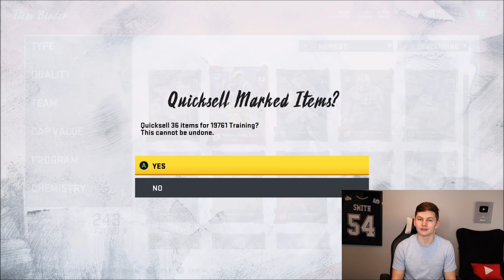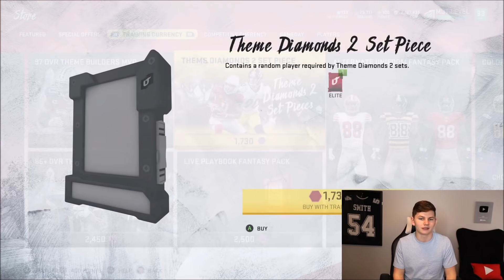THIS CHALLENGE EARNED US SO MANY PACKS! PACK AND PLAY EPISODE 19! | MADDEN 20 ULTIMATE TEAM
THIS CHALLENGE EARNED US SO MANY PACKS! PACK AND PLAY EPISODE 19!

madden,madden 20,madden 20 ultimate team,zirksee,madden 20 ultimate team info,madden 20 ultimate team packs,madden 20 pack opening,madden 20 ultimate team zirksee,mut 20,madden 20 tips,madden 20 legends,madden 20 best tips,THIS CHALLENGE EARNED US SO MANY PACKS! PACK AND PLAY EPISODE 19! | MADDEN 20 ULTIMATE TEAM,Madden 20 pack and play,madden 20 pack and play series,zirksee pack and play,madden 20 pack n play,pack and play madden 20,pack n play madden 20